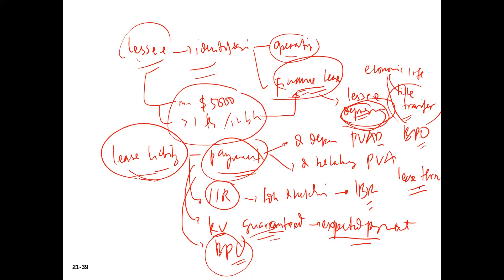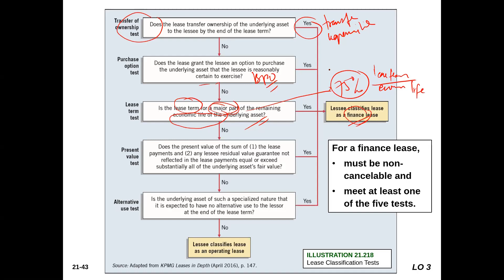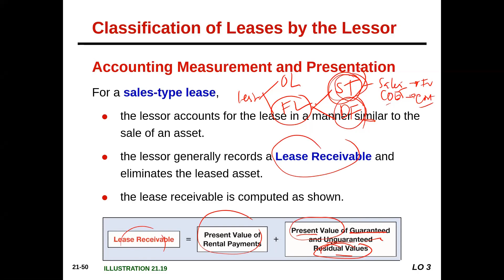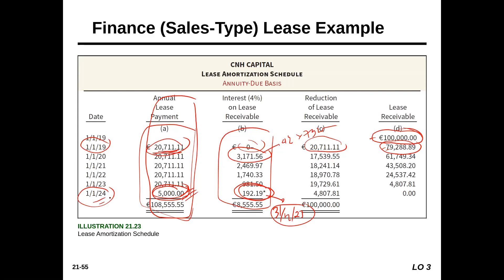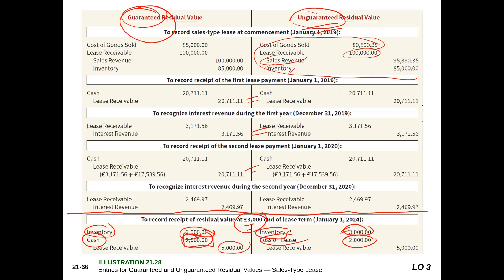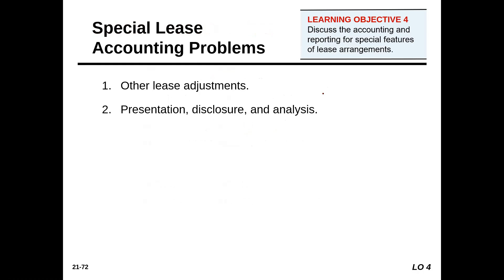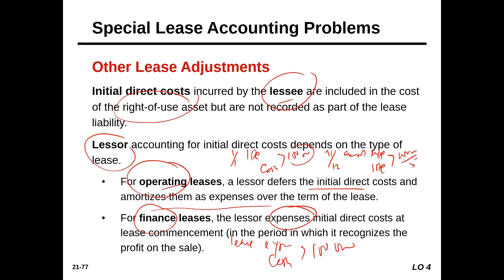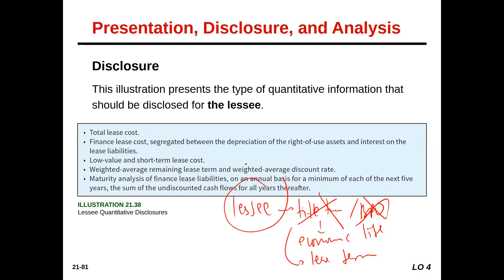Akuntansi Keuangan Menengah II Leasing By Lessor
Rekaman PJJ mata kuliah AKM II